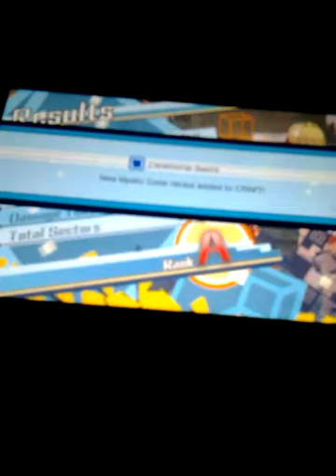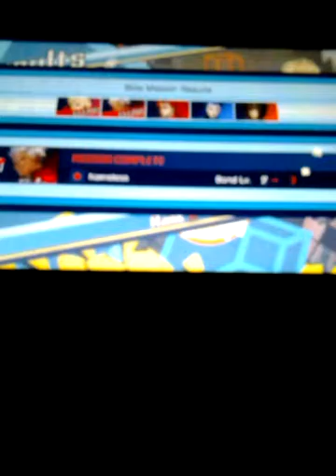Fate Extella The Umbral Star ps vita Walkthrough part 24